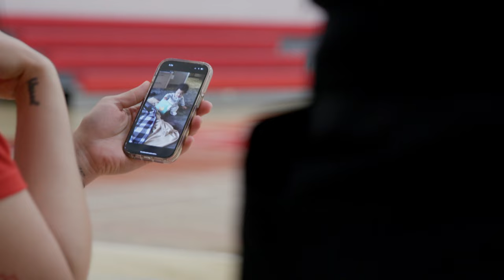Natalie Achonwa On Balancing Basketball And Motherhood | Going Deep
WNBA veteran and Team Canada captain Natalie Achonwa joins Sportsnet's Donnovan Bennett to discuss how her life and career changed with motherhood and the balance she now strikes as a working mother.